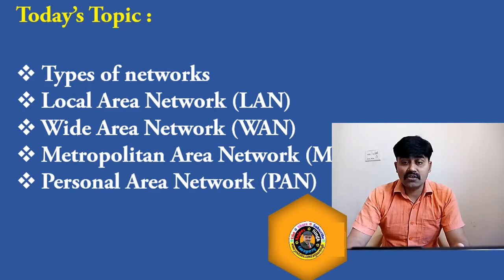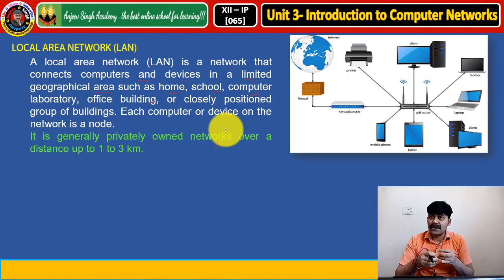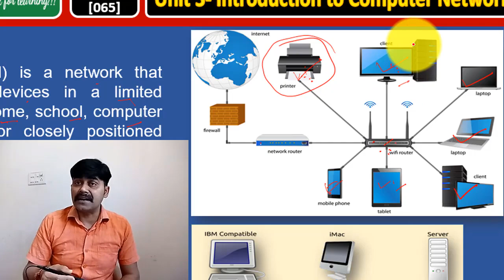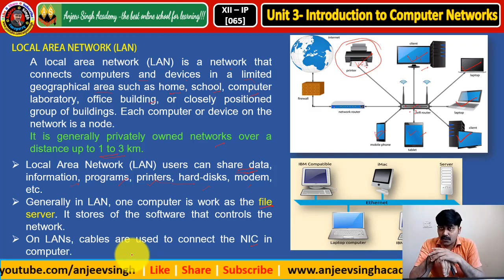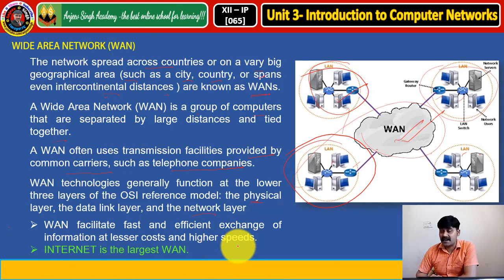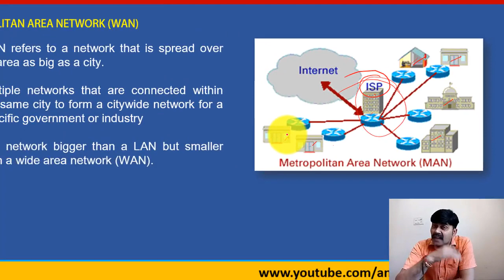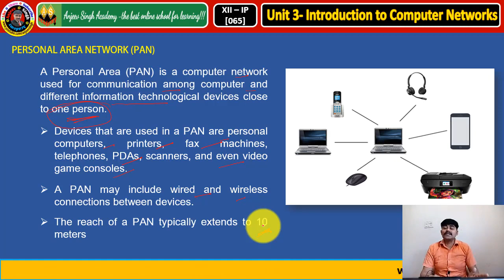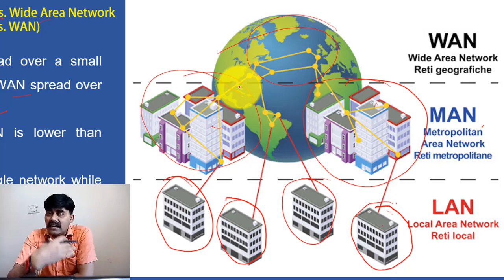XII IP 065 Introduction to Computer Networks Part-2 (new 2020-21) | CBSE XII Informatics Practices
Unit 3 - Introduction to Computer Networks | New Syllabus | 2020-21
Learn about computer networks, types of network, local area network LAN, wide area network WAN, metropolitan area network MAN & personal area network PAN, and difference between LAN vs WAN with suitable real life example.

CBSE - Central Board of Secondary Education
XII - Informatics Practices - New Syllabus 2020-21